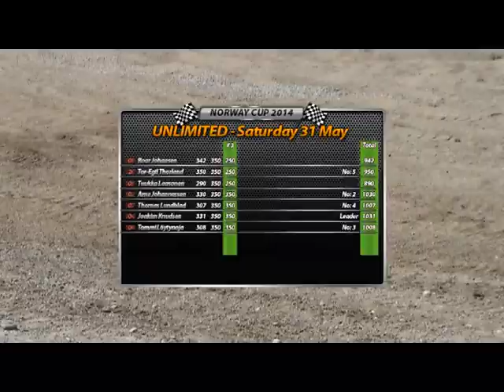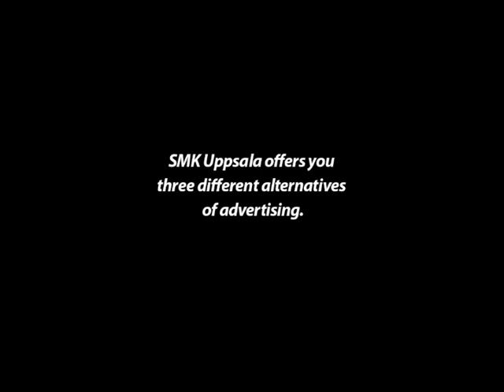Formula Offroad Track3 Mysen Norway 2014 05 31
Recorded at the race in Mysen, Norway, during Norway cup 2014. Recorded with my own camera, sorry to say, no HD.

This unique summary of the Mysen gives you: All videos with drivers signs and results for each track. Contains all cars and results for track 3.

Track 4 - 6 will be uploaded shortly :)